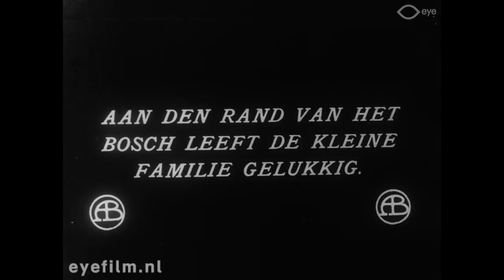Billy's Stratagem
Director: D.W. Griffith | Production Country: United States | Year: 1912 | Production Company: Biograph (United States) | FLM7485 | Film from the collection of EYE (Amsterdam)

Billy and his sister are home alone with their grandfather, when they are attacked by a bunch of drunken 'wild' Indians. The grandfather has a heart attack and dies on the spot. Billy tries to protect himself and his sister, by blowing up the whole house when the Indians get in, so that he and his sister can be saved.

Cast: William J. Butler, Edna Foster (role: Billy), Robert Harron, Wilfred Lucas, Claire McDowell, Inez Seabury, Edith Haldeman.